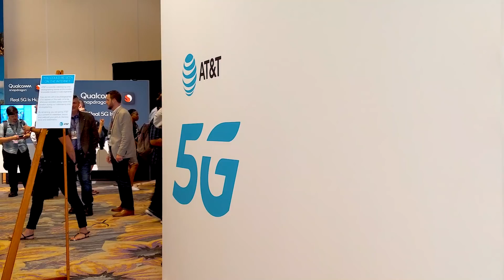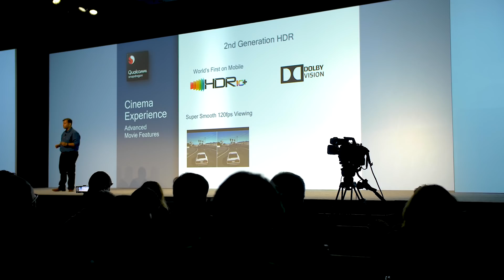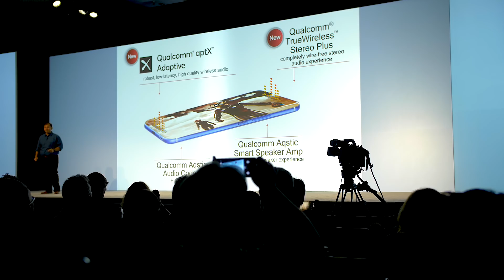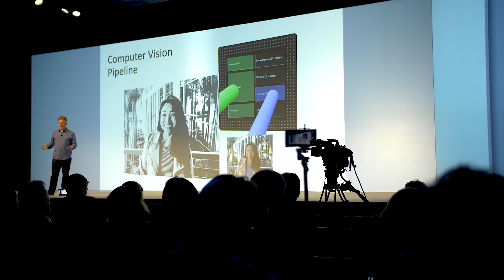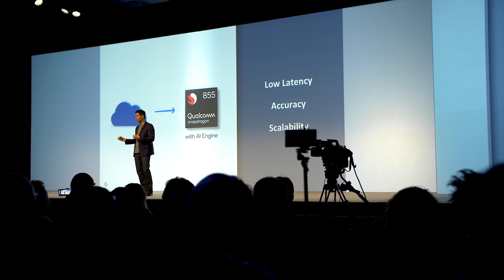Snapdragon 855 Takeaways from Qualcomm Tech Summit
This week, Qualcomm announced more 5G greatness alongside the Snapdragon 855, the platform that will further elevate the mobile computing, gaming, and camera aspects of upcoming smartphones! Let's go through some of the highlights.

Production --
main camera
secondary camera
main production lens
you need this to use the above lens
one of my favorite lenses
another lens i adore
pocketable camera for quick vlogging
on-camera microphone

Tea --
tea infuser/steeper
i only drink tea/coffee in this
water kettle with exact temperature setting

Songs --
L'indécis x Saib - Chillhop Essentials - Summer 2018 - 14 By the Seaside